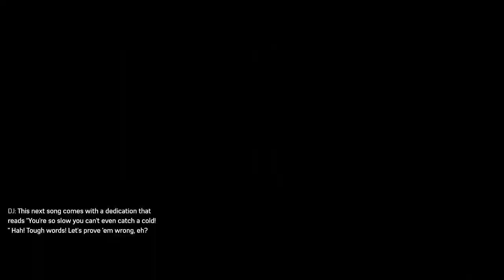The Exclusive Club Cracks Emerald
The Exclusive Club Will Not Be Contained By Platinum